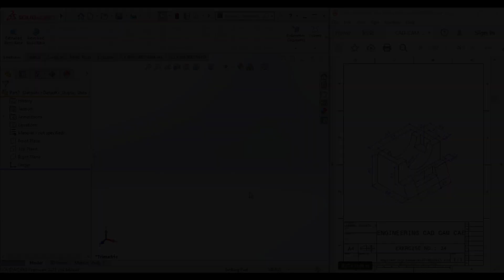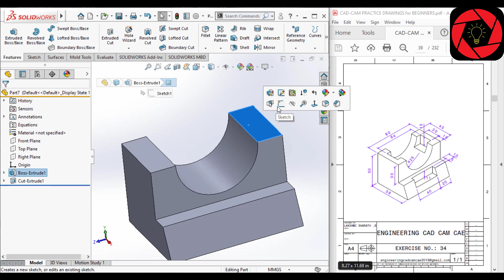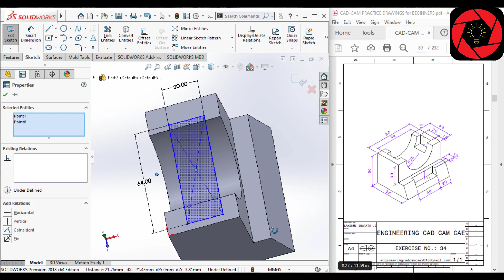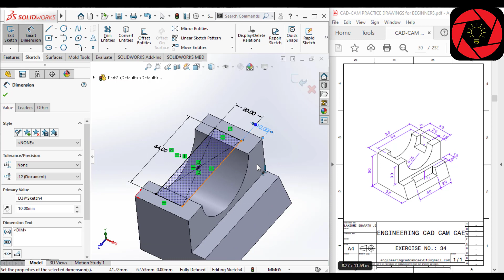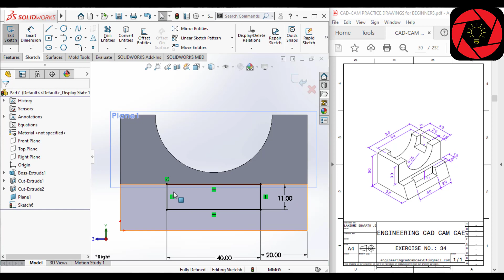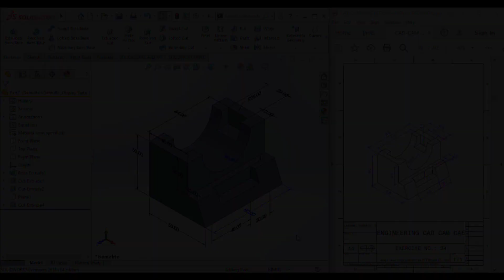Day 34|| CSWA Free Course ||Solidworks Tutorial for Beginners | Part Modelling ||step by step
CSWA is the first step toward your a certified user. Easiest and simplest exam in SolidWorks. But don't let that get into your head. Practice before the exam is the key to a certified user. Here fully define sketch, extrude, cut, champer, fillet, rapid sketching techniques, rib, and other feathers are shown.
Day !
video credit: Digonta.

Excited to be a certified Solidworks user? Start with us.

Hi. Welcome to the channel on Render Lover. Our channel is dedicated to 3D modeling, rendering, and animation tutorials. Here you'll find tutorials on SolidWorks and KeyShot. Every week a tutorial is uploaded. The main view of the channel is to make easy tutorials and explain difficult types of design or render or animation easily. You'll find tutorials from beginning to advance level on design render & animation.
Hope you'll join me on this journey.

Anti Privacy Warning:
This content is copyrighted to Render lover. Legal action will be taken against those who violate the copyright of the following material presented.